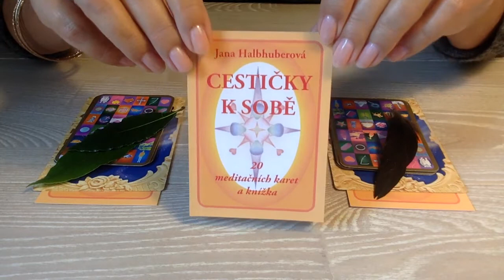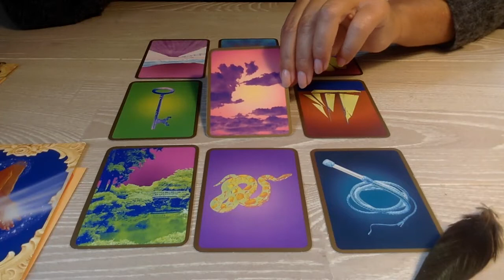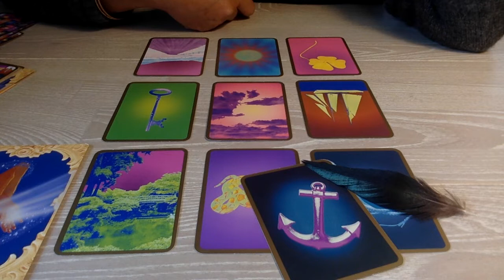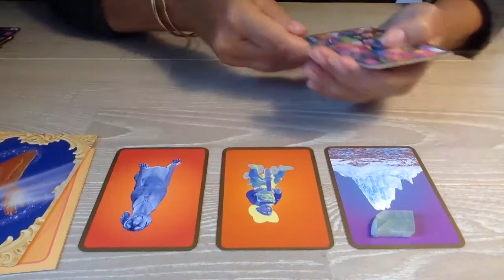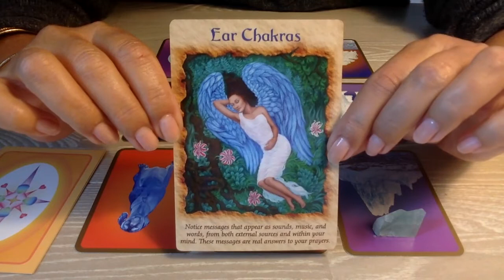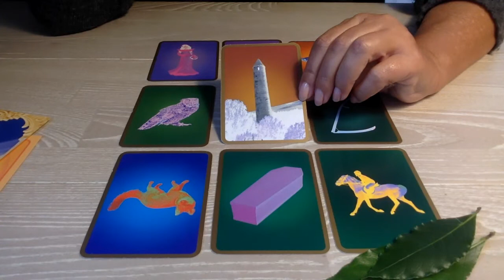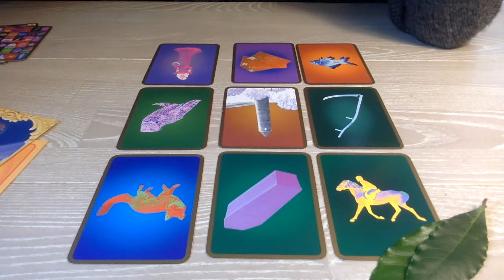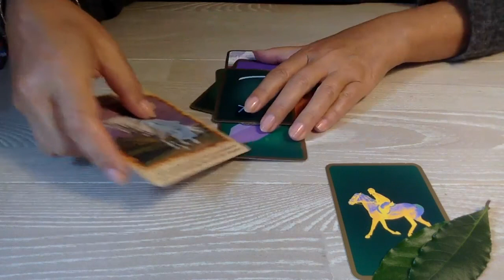Skupinovy karetni vyklad - cerven 2020 cteni momentalni situace, smery, vlivy a moznosti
1. vyklad - pericko 2:44
2. vyklad - kaminek 18:22
3. vyklad - listky 30:27